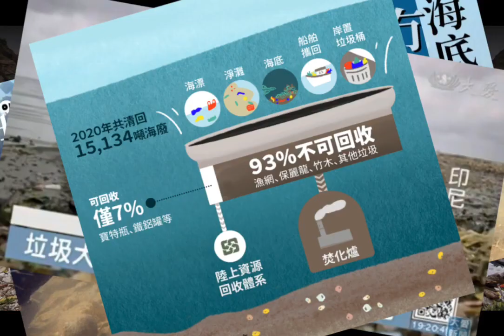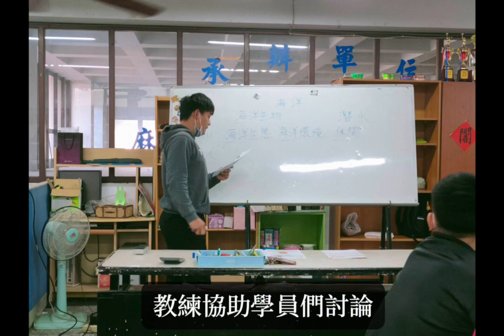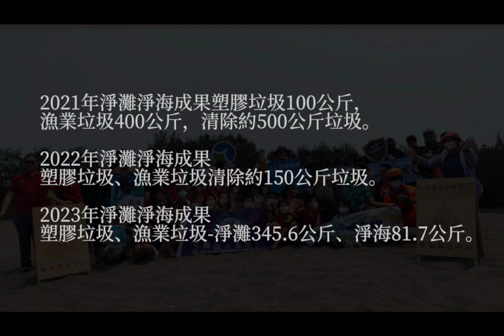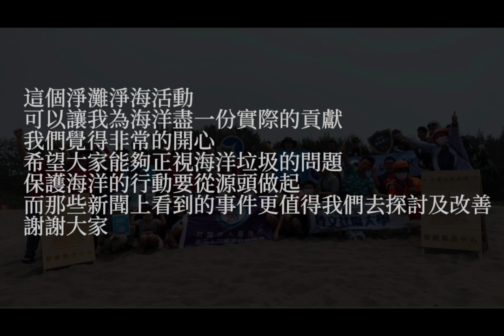CHI 20240297 以「愛」護海洋